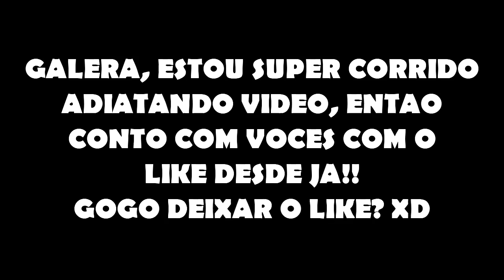Minecraft - 5 FATOS SOBRE SIR KAZZIO